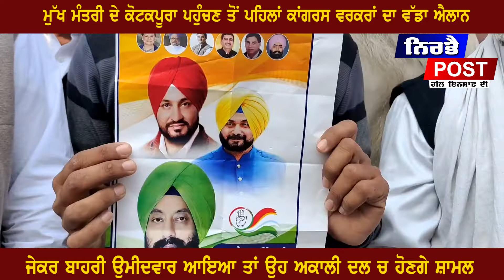ਮੁੱਖ ਮੰਤਰੀ ਦੇ ਕੋਟਕਪੂਰਾ ਪਹੁੰਚਣ ਤੋਂ ਪਹਿਲਾਂ ਕਾਂਗਰਸ ਵਰਕਰਾਂ ਦਾ ਵੱਡਾ ਐਲਾਨ